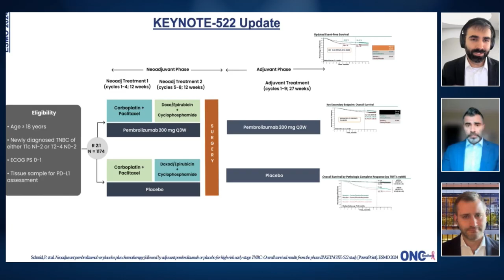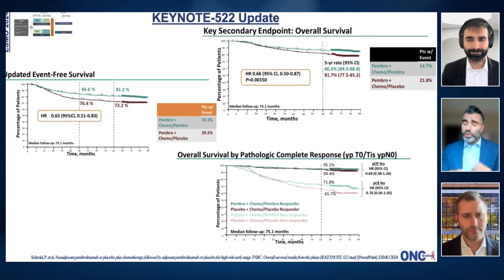⁠Keynote 522 Updated Results on Overall Survival Benefit with the Perioperative use of Pembrolizumab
we discussed the Keynote 522 trial, which highlighted the benefits of perioperative pembrolizumab combined with neoadjuvant chemotherapy in early-stage triple-negative breast cancer. The updated results showed a notable overall survival benefit, reinforcing the regimen as the current standard of care for this patient population.

Tune in for an insightful discussion that highlights the evolving landscape of breast cancer treatment and offers hope for patients.